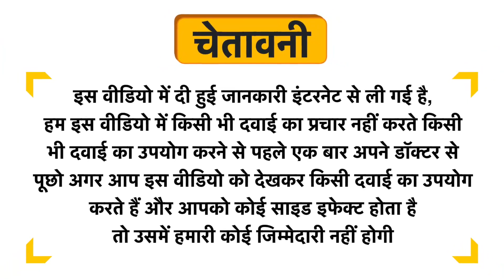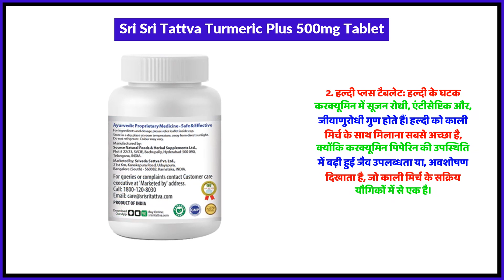Sri Sri Tattva Turmeric Plus 500mg Tablet Uses in Hindi | Side Effects | Review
Sri Sri Tattva Turmeric Plus 500mg Tablet Uses in Hindi | Benefits | Side Effects | Dose

Sri Sri Tattva Turmeric Plus 500mg Tablet Uses in Hindi
Sri Sri Tattva Turmeric Plus 500mg Tablet Kis kaam aati hai
Sri Sri Tattva Turmeric Plus 500mg Tablet Review
Sri Sri Tattva Turmeric Plus 500mg Tablet Side Effects
Sri Sri Tattva Turmeric Plus 500mg Tablet ke fayde in hindi
Sri Sri Tattva Turmeric Plus 500mg Tablet how to use